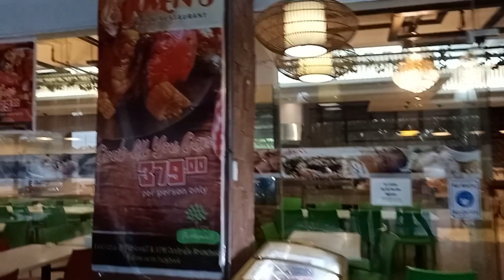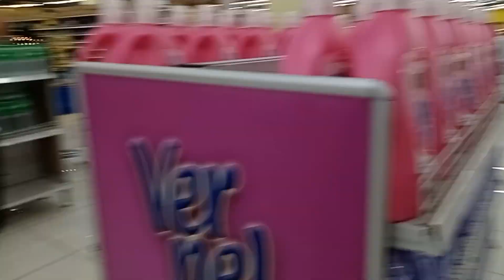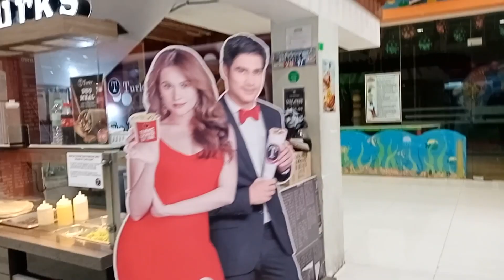CRAB ALL YOU CAN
After pumalpak sa pagrenew ng license sa PRC, heto idaan na lang sa kain.